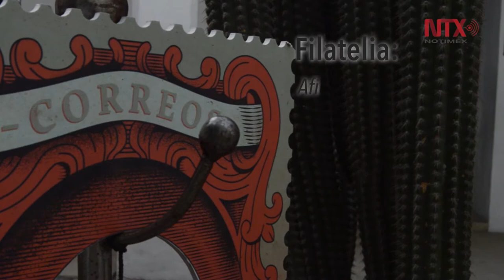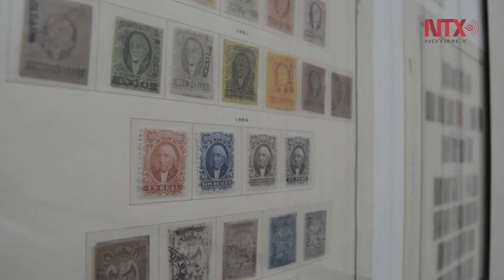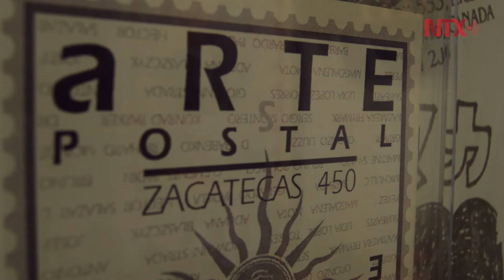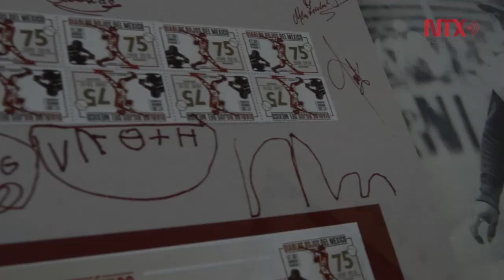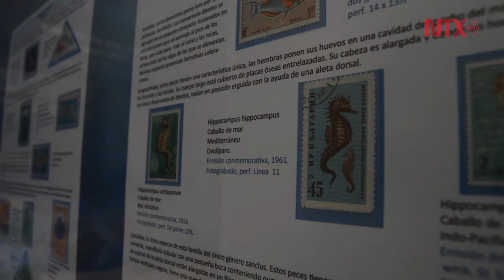Museo de Filatelia: La historia a través de timbres postales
Único en América Latina, el Museo de Filatelia de Oaxaca, cuenta partes de la historia de México y el mundo a través de estampillas postales, sobres y sellos de cancelación.